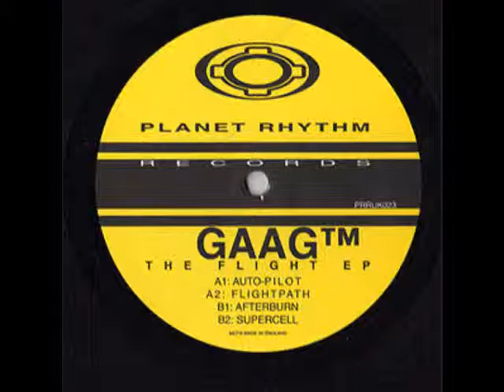Gaag - Afterburn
Gaag ‎-- The Flight EP

Label: Planet Rhythm Records -- PRRUK023
Format: Vinyl, 12", EP
Country: UK
Released: 1999
Genre: Electronic
Style: Techno

A1 Auto-Pilot
Written-By, Producer -- Andrei Morant
A2 Flightpath
B1 Afterburn
Written-By, Producer -- Glenn Wilson
B2 Supercell